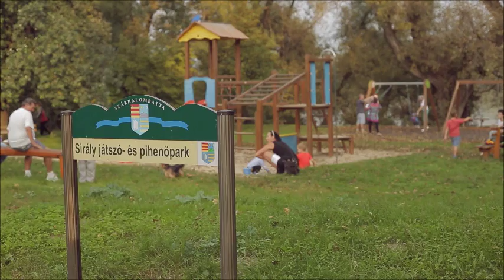Százhalombatta image film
Százhalombatta a Dél-Budai kistérség meghatározó jelentőségű települése, Budapesttől mintegy 30 km-re fekvő, közel húszezer lakosú fejlett kisváros. Modern ipari város, és régészeti lelőhelyekben gazdag település. Fejlett infrastruktúra, jól felszerelt intézményhálózat, alacsony munkanélküliség jellemzi. A városban kimagasló a kulturális és sportélet, sok lehetőség van a szórakozásra, kikapcsolódásra.